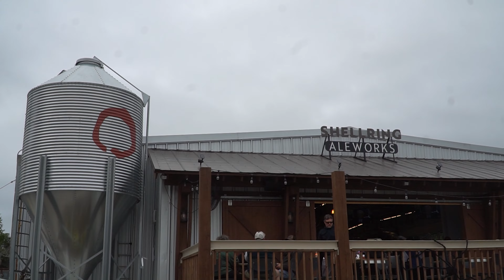Scary First Few Weeks on the Road with the Bus; A Haloween Episode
Gotta watch to find out. teehee.